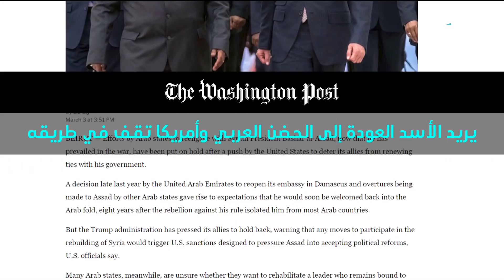عزلة الأسد سياسياً متواصلة.. خط أحمر أميركي ضد تعويم الأسد عربياً ودولياً | سوريا اليوم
تمكَّنَ الروسُ مع الإيرانيين ربما من صناعةِ نصرٍ عسكري وهميٍّ وجزئيٍّ للأسد في الميدان، لكنْ لن يكونَ بإمكانِهما أن يستثمِرَا ذلك سياسياً في إعادةِ تعويمِه، لا عربياً ولا دولياً، تقول صحيفةُ واشنطن بوست إنَّ الإدارةَ الأميركيةَ ضغطت ومنعت محاولاتِ دولٍ عربيةٍ الحجَّ إلى دمشق تحت طائلةِ العقوباتِ، في حين كان لدى دولٍ أخرى كالسعودية وقطر موقفٌ ثابتٌ ومتشددٌ من الأسد، ما أفشلَ مهمةَ لافروف الإقليميةَ في المنطقة، حتى مصر باتت تدرسُ سحبَ مذكرةٍ قدَّمَتْهَا للجامعةِ العربية لإعادةِ تفعيلِ عضويةِ النظام، وكلُّ تلك المواقفِ تصبُّ في خانةِ ضرورةِ التوصلِ لحلٍّ سياسيٍّ برعايةٍ أممية، دون أنْ يكونَ لدى واشنطن أيُّ خطةٍ واضحةٍ حتى الآنَ لتحقيقِ ذلك، وسطَ معضلةِ اللجنةِ الدستوريةِ المستمرةِ.
تقديم: مؤمن سراج الدين
إعداد: محمد الدغيم – مهند منصور
ضيوف المحور:
إيلي يوسف - صحفي وكاتب سياسي
د. جمال الفرا - مدير الأكاديمية السورية الأوروبية للتنمية والتطوير
ياسر العيادة - كاتب و محلل سياسي